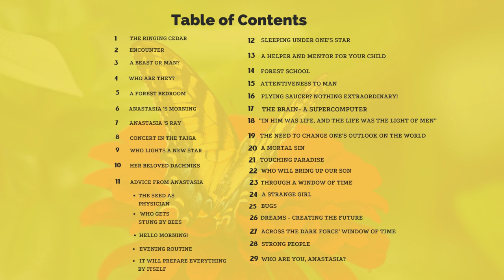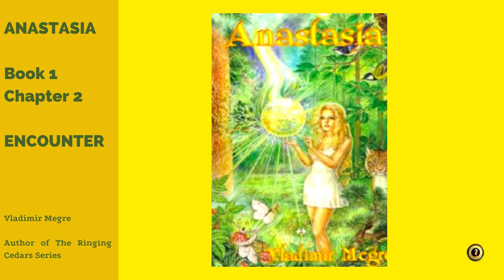Anastasia-Book 1 Chapter 2 Encounter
Anastasia, the first book of the Ringing Cedars Series, tells the story of entrepreneur Vladimir Megre’s trade trip to the Siberian taiga in 1995, where he witnessed incredible spiritual phenomena connected with sacred ‘ringing cedar’ trees. He spent three days with a woman named Anastasia who shared with him her unique outlook on subjects as diverse as gardening, child-rearing, healing, Nature, sexuality, religion, and more. This wilderness experience transformed Vladimir so deeply that he abandoned his commercial plans and, penniless, went to Moscow to fulfill Anastasia’s request and write a book about the spiritual insights she so generously shared with him. True to her promise this life-changing book, once written, has become an international bestseller and has touched the hearts of millions of people world-wide.